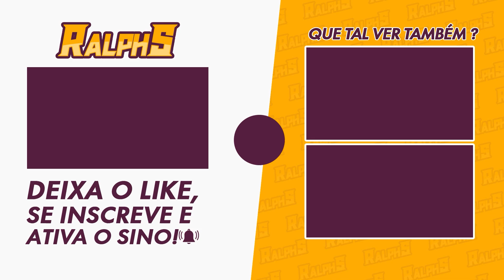TODOS OS PUZZLE DA FONTE DE LUCINE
Nesse vídeo vou te mostrar como fazer TODOS os Puzzles próximos à Fonte de Lucine.

📌 Capítulos📌
00:00 - Puzzle 1
00:44 - Puzzle 2
01:27 - Puzzle 3
02:16 - Puzzle 4
02:43 - Puzzle 5

🎥MEUS EQUIPAMENTOS
-2x Memória Kingston DDR4 4GB